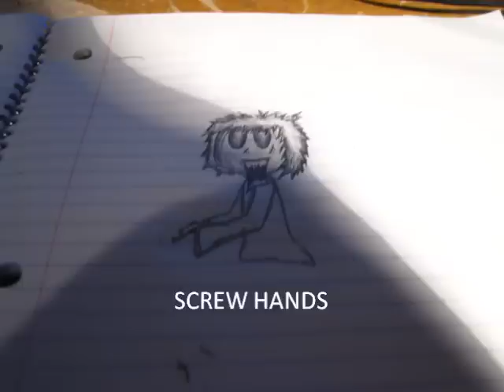Zombie demon for Mary doodles :D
Marydoodles inspired me to start posting some of my art, sorry i dont have a video camera so i had to do it frame by frame, (camera was heavyer then i thought lol) but this is the out come and i plan on making more over time